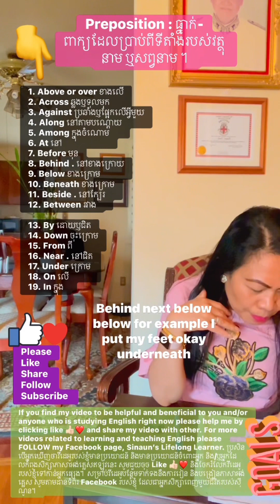Part 2. Continuation with prepositions. A preposition is a word used to link nouns, pronouns..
Part 2. Continuation with prepositions. A preposition is a word used to link nouns, pronouns, or phrases to other words within a sentence. They act to connect the people, objects, time and locations ... tells the position of where a person, object or pronoun is.
ផ្នែកទី 2. ការបន្តជាមួយ prepositions ។  បុព្វបទ គឺជាពាក្យដែលប្រើសម្រាប់ភ្ជាប់នាម សព្វនាម ឬឃ្លាទៅនឹងពាក្យផ្សេងទៀតក្នុងប្រយោគមួយ។  ពួកវាធ្វើសកម្មភាពដើម្បីភ្ជាប់មនុស្ស វត្ថុ ពេលវេលា និងទីតាំង ... ប្រាប់ពីទីតាំងរបស់បុគ្គល វត្ថុ ឬសព្វនាម។